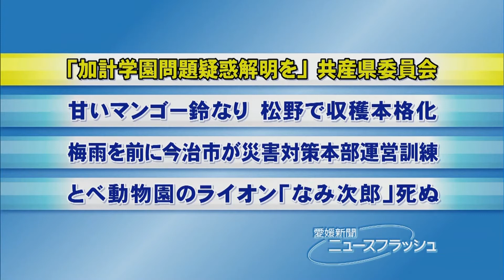今治・獣医学部新設で共産県委が見解・愛媛新聞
愛媛県今治市の国家戦略特区で学校法人加計学園（岡山市）が計画している岡山理科大獣医学部新設に関し、共産党愛媛県委員会は２９日、「安倍晋三首相の国政私物化ともいえる疑惑の徹底解明」と、疑惑解明までの工事中断を求める見解を発表した。